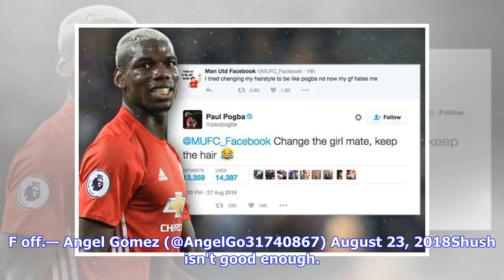Manchester United fans furious with Paul Pogba’s latest Tweet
Manchester United fans are not happy following Paul Pogba’s latest Tweet as the player broke his silence in style. The Frenchman’s agent Mino Raiola stirred up a storm by criticising Paul Scholes and calling for his client to be sold. United supporters were furious and hoped Pogba would make some public comments to completely end all the rumours of him leaving. The midfielder has constantly been linked with a move to Barcelona and it’s clear what Raiola thinks should happen. Many fans were hopin...